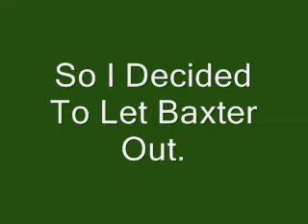Larry & Baxter Again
Baxter bugging me to go out, but he won't stay out if I dont.